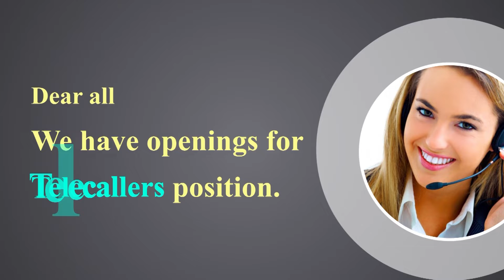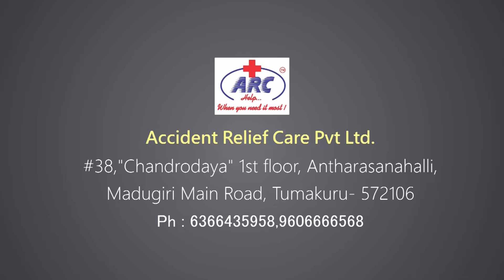ಕಳಪೆ ಯುಜಿಡಿ ಕಾಮಗಾರಿ, ಧೂಳುನಿಂದ ತುಂಬಿದ ರಸ್ತೆಗಳು, ಶಾಸಕ ಒಬ್ಬ ಒಪ್ಲಸ್ : ನಿರ್ಮಲಾನಂದ ಸ್ವಾಮೀಜಿ ಆಕ್ರೋಶ | NT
ನಿಮ್ಮ ವಾಟ್ಸಾಪ್ ಗ್ರೂಪ್ ಗಳಿಗೆ ಈಗಲೇ 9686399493 ನಂಬರ್ ಸೇರಿಸಿಕೊಳ್ಳಿ, ಕ್ಷಣ ಕ್ಷಣದ ಸುದ್ದಿ, ವಿಡಿಯೋ ಪಡೆಯಿರಿ.